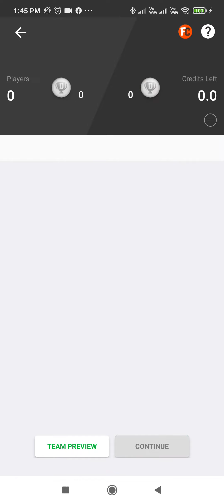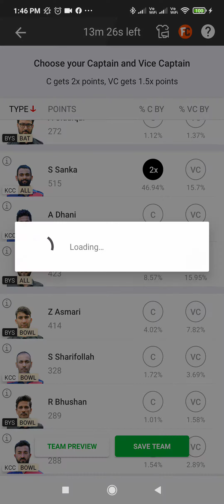KCC VS BYS DREAM11 PREDICTION SMALL LEAGUE